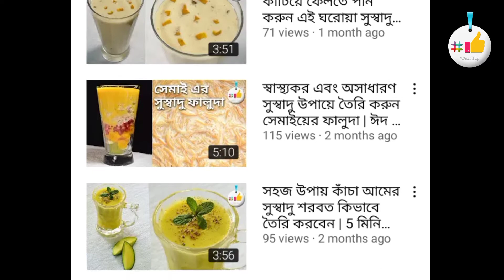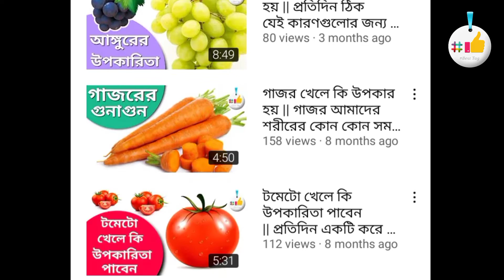যৌন ক্ষমতা বৃদ্ধির উপায় | যৌন শক্তি বৃদ্ধির ঘরোয়া উপায়| সেক্স বৃদ্ধির উপায়